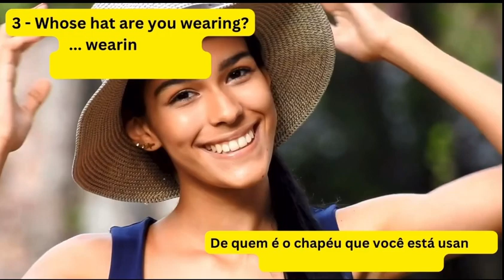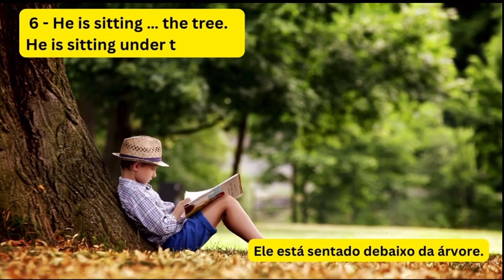Complete the sentences according to the video, Sentences in the Gerund and in the past, exercise